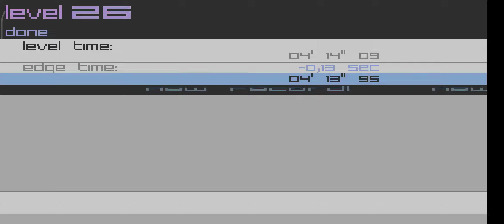EDGE Level 26 : metronome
normal and hard levels of edge
also edge extended Gameplay i will bring it soon.
and from now regular videos.
i have created playlist for edge and edge extended